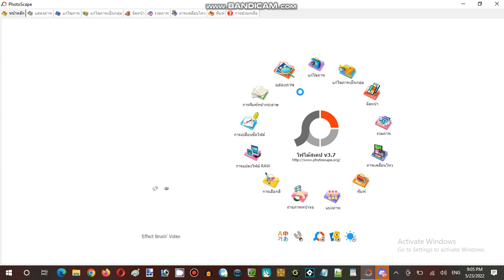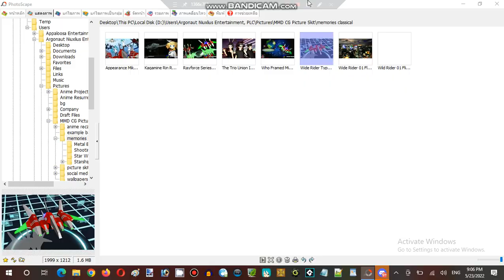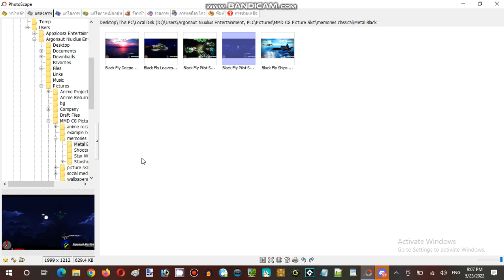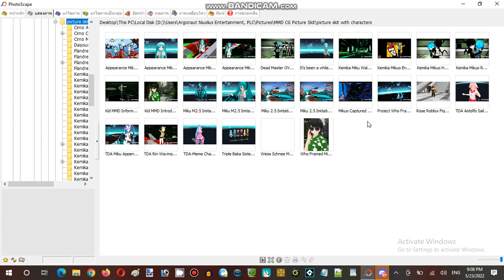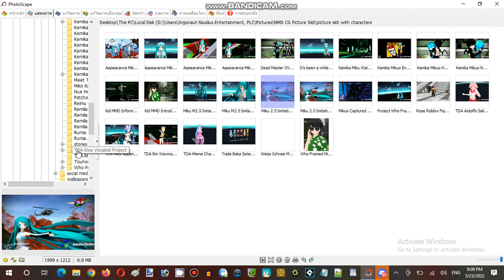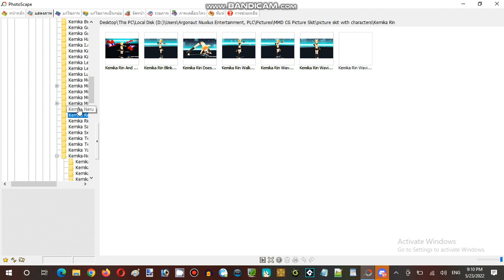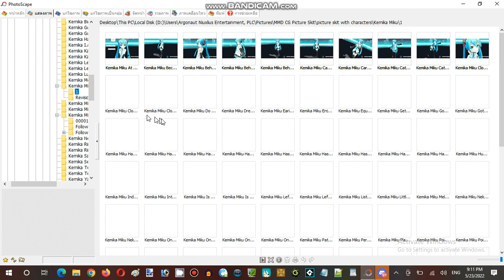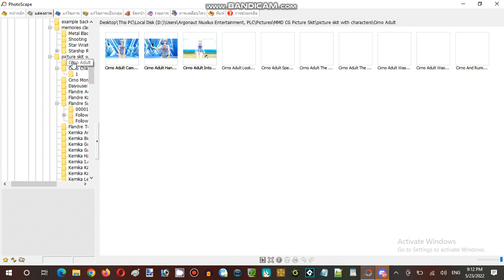Miku Monday Moments Streaming Hour In Terminal Internet Reality Establishment 01 Part 03